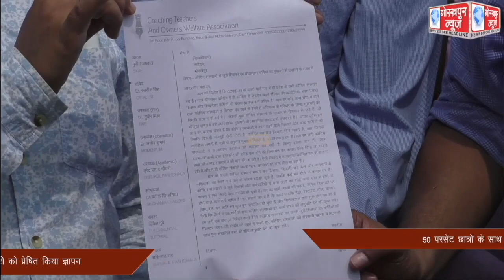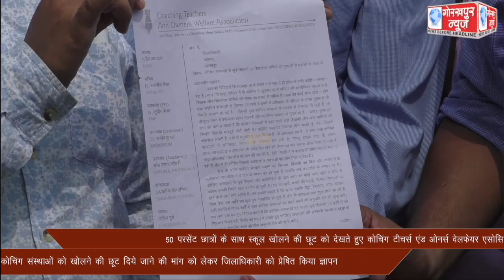15 अक्टूबर से केंद्र सरकार के द्वारा आयी गाइडलाइन में 50 परसेंट छात्रों के साथ स्कूल खोलने की छूट को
15 अक्टूबर से केंद्र सरकार के द्वारा आयी गाइडलाइन में 50 परसेंट छात्रों के साथ स्कूल खोलने की छूट को देखते हुए कोचिंग टीचर्स एंड ओनर्स वेलफेयर एसोसिएशन के सदस्यों ने गाइडलाइन में बढ़ोतरी करते हए कोचिंग संस्थाओं को खोलने की छूट दिये जाने की मांग को लेकर जिलाधिकारी को प्रेषित किया ज्ञापन